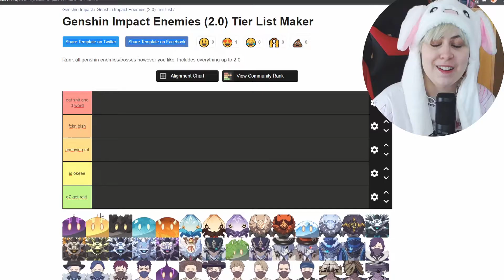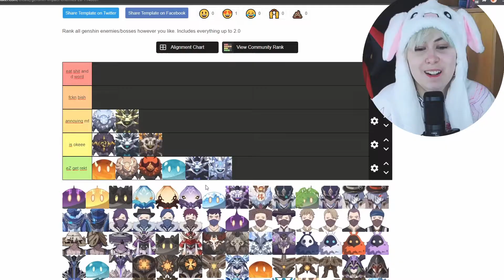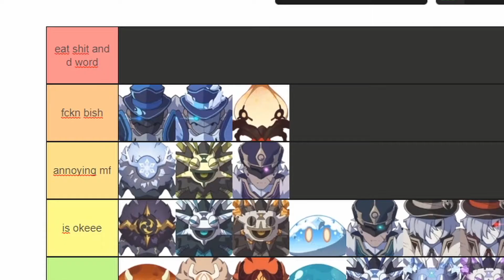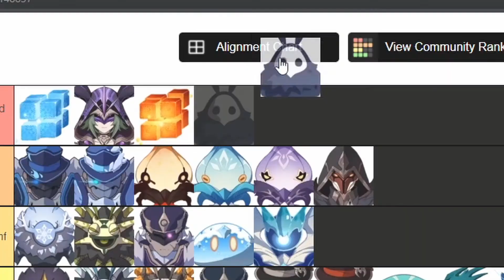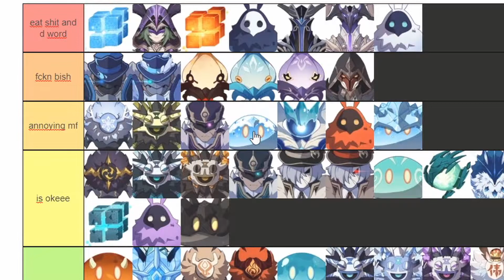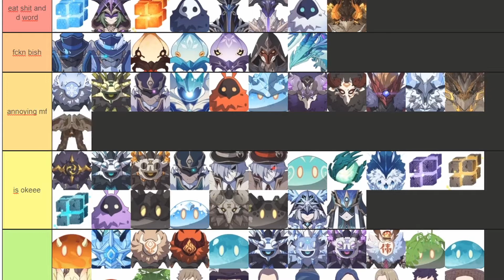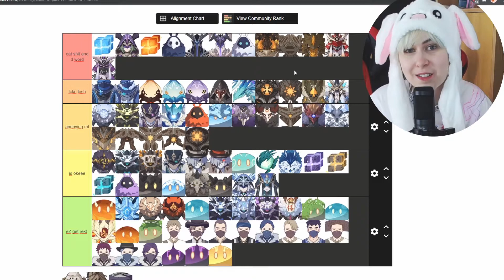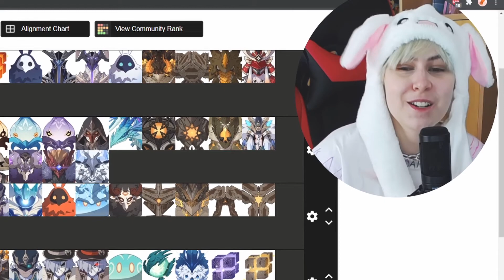WHO'S THE WORST GENSHIN ENEMY?? 🤔💥 // TIERLIST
yooooo wazzup! 💥
today I went on the tierlistmaker site to judge all them annoying mobs in teyvat and put them in their place! 💢

I rlly had fun making this video,so expect some more tierlists soon :D 🧡

socials: